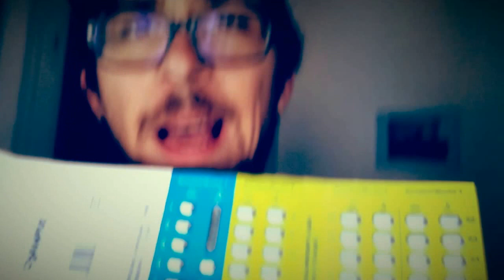VLog #2 | Champix und Nicotinell